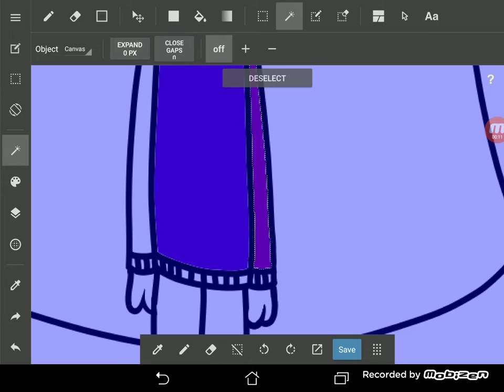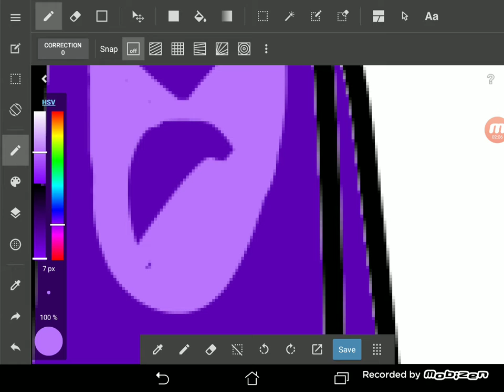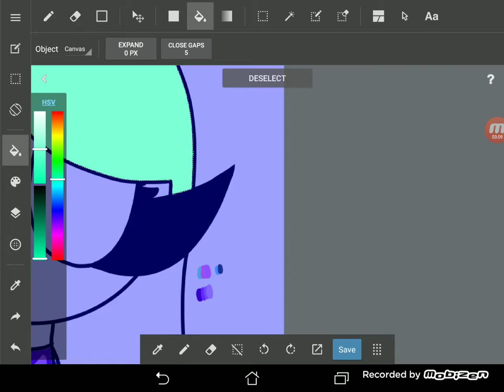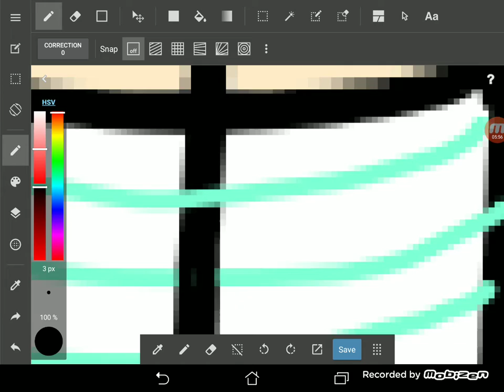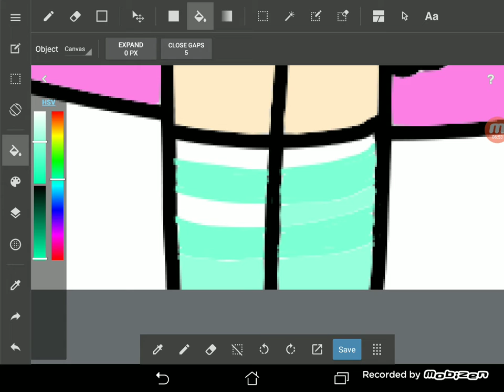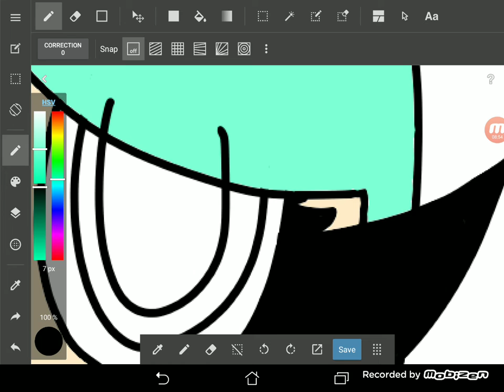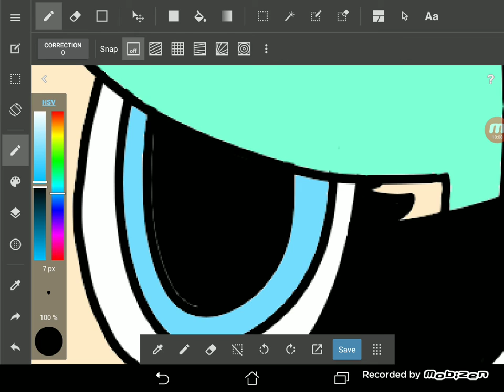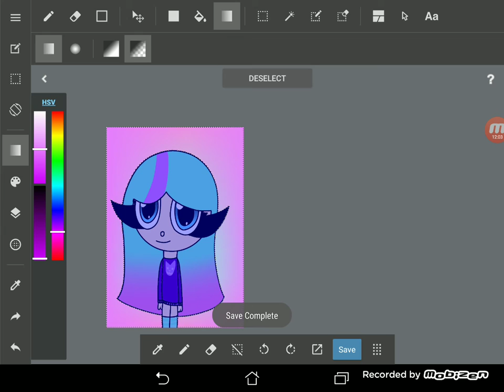Crystal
sorry for not posting for a bit